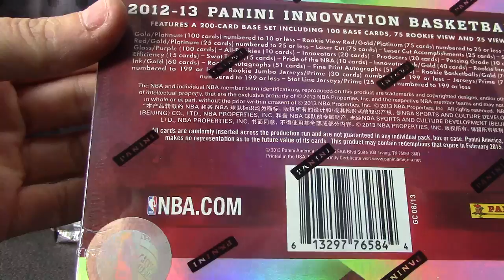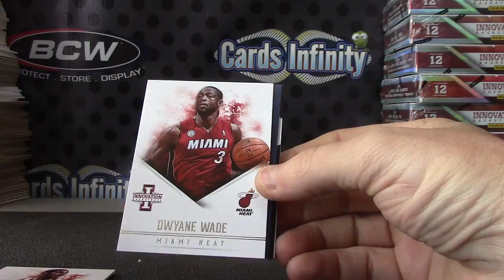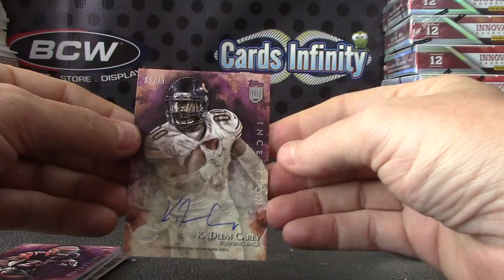Jackie's 2012/13 Innovation NBA & Inception NFL 2 Box Break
Thanks again Jackie, Chris J.